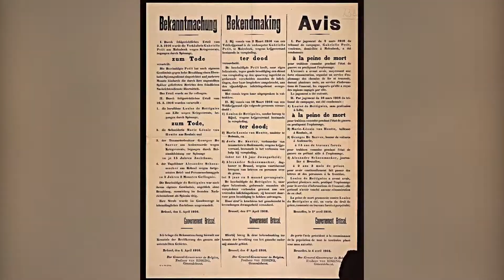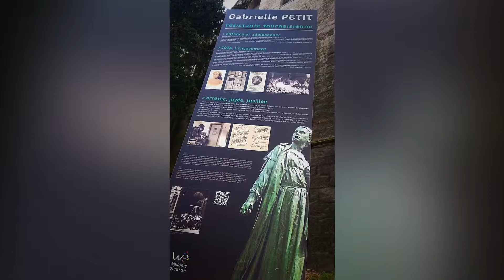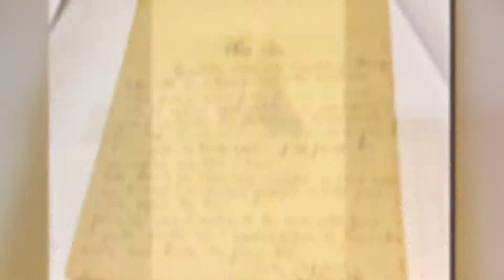Gabrielle Petit Héroïne Tournaisienne